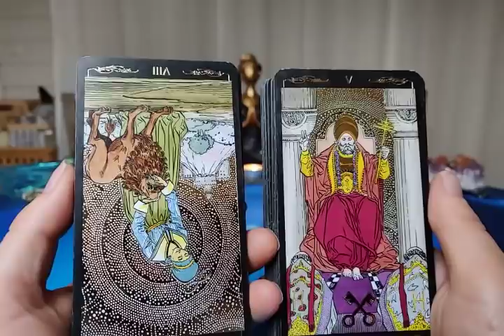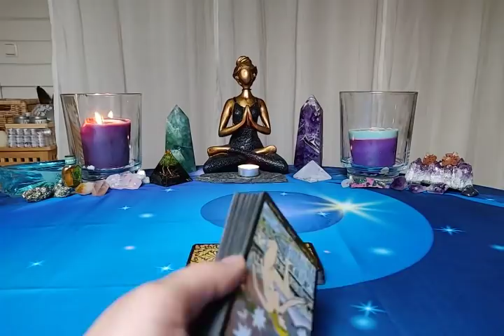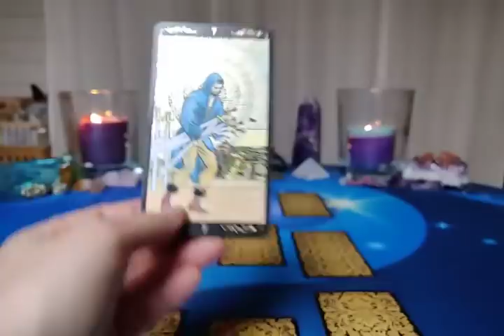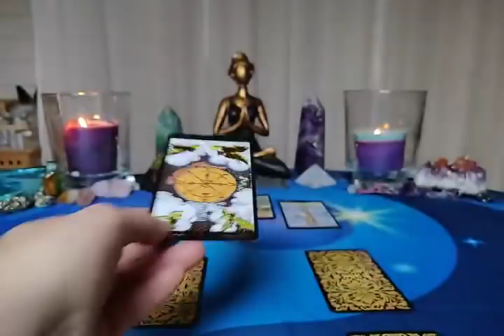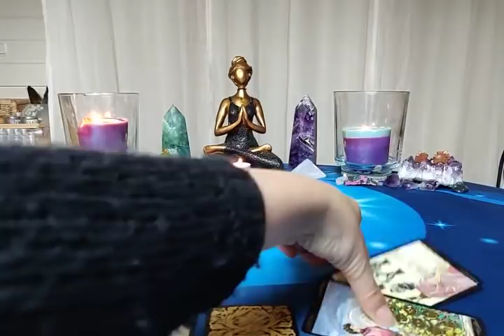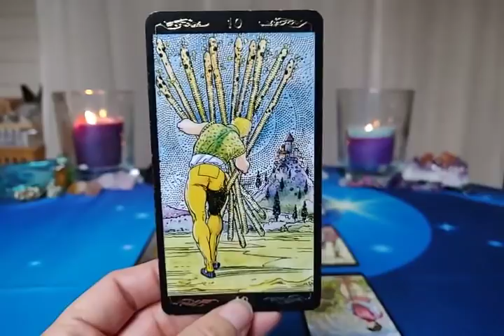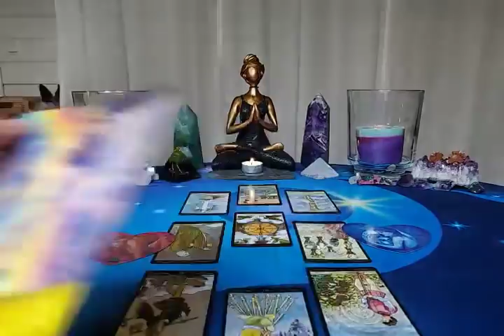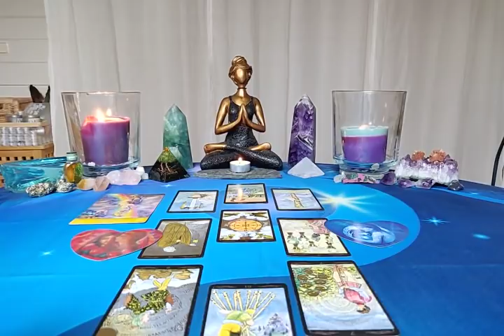Scorpio Love Nov-Dec 2019 - HOW TO GET THROUGH WHEN THEY ARE LYING TO THEMSELVES? ♏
Deck being used - Golden Universal Tarot

                            ~ Yogananda

BEAUTIFUL CREATURES ON SACRIFICE:

"I don't wanna preach today. Instead, I just wanna talk to you. About a word we don't hear much anymore: 'sacrifice.' It's not what I'd call a modern word. People hear the word 'sacrifice' and people become afraid that something will be taken away from them. Or they'll have to give up something they can't live without. Sacrifice to them means loss in a world telling us we can have it all. But I believe true sacrifice is a victory, because it requires our free will to give up something or someone you love for something or someone you love more than yourself. I won't lie to you. It's a gamble. Sacrifice won't take away the pain of loss. But it wins the battle against bitterness. The bitterness that dims the light on all that is of true value in our lives."

Songs that came through;

And anywhere I would've followed you (Oh-Ooh)

Say something..."